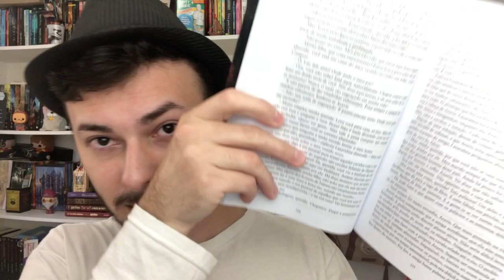TBR: O QUE EU PRETENDO LER NO MÊS DE AGOSTO 2020 | Canal Luckyficious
No vídeo de TBR (to be read) conto para vocês todos os livros que e pretendo ler no mês de agosto. Tem livros que fazem parte de série, livros stand alone (únicos), fantasia, romance e muito mais.
Se vocês gostarem desse vídeo, ele será frequente aqui, todos os meses.
Ruína e Ascensão
Luva Vermelha
A Guardiã dos Vazios
As Crônicas de Nárnia (volume único)